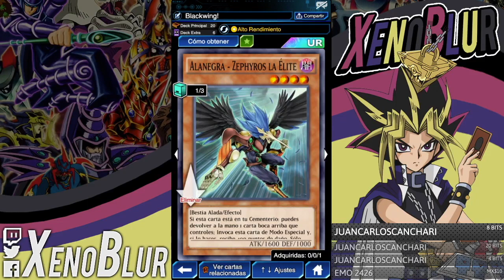TOP DECK Blackwing Alanegra OTK!! | Yu-Gi-Oh! Duel Links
Nuevo soporte Blackwing alanegra. Ahora con tantos synchros se puede hacer un rico OTK.